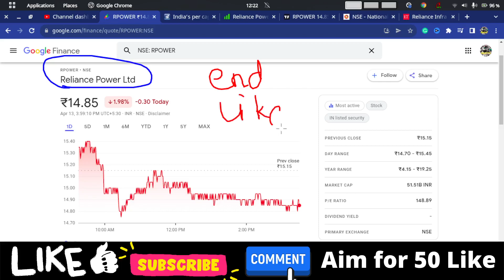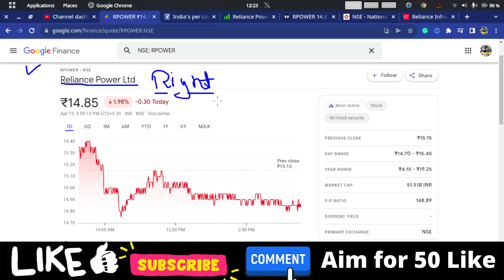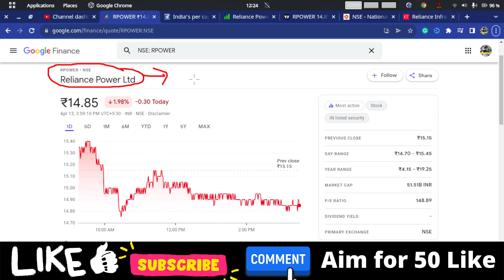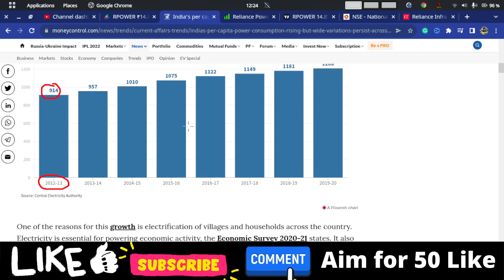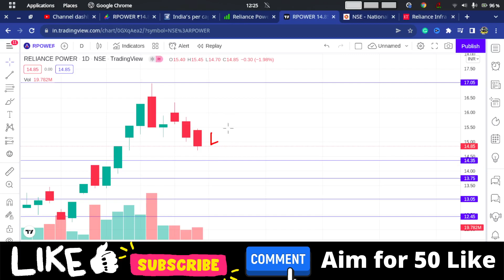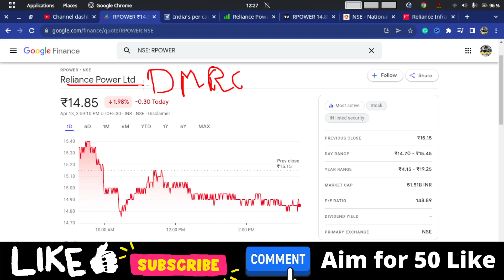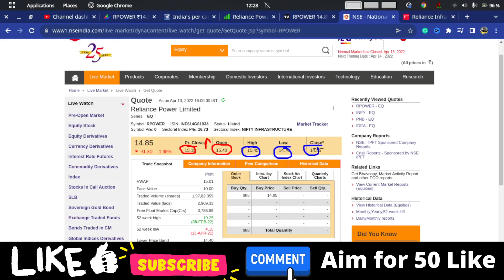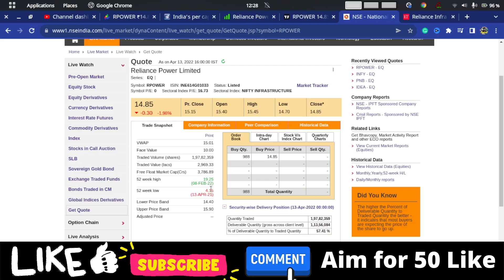Realiance Power Share News | Reliance Power Latest News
reliance power latest news | reliance power share news | reliance power | rpower stock news today

reliance power
reliance power today news today
reliance power today latest news
rpower share latest news
reliance power stock latest news
rpower stock news today
rpower stock today news
rpower stock today latest news
rpower stock latest update
rpower stock latest update new
rpower stock latest update news
reliance power share latest news
anil ambani news
latest news
anil ambani
news